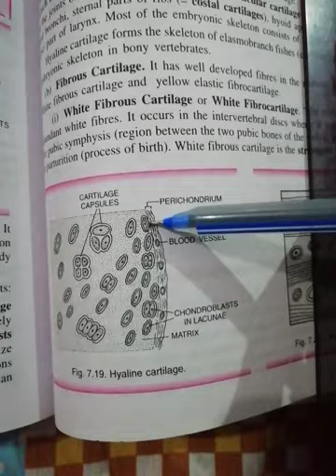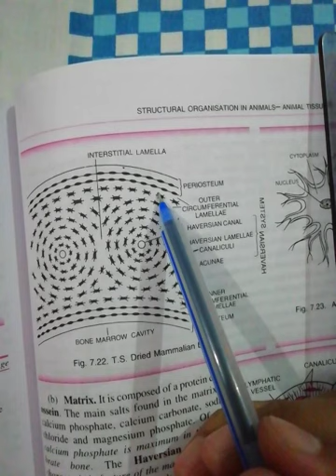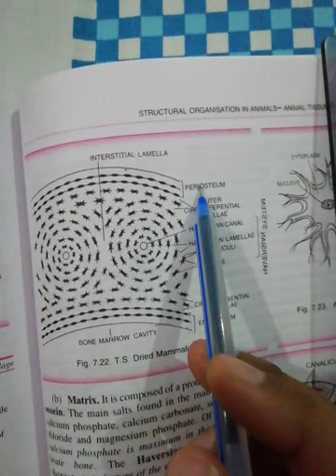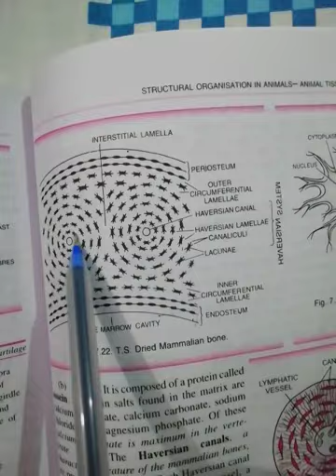Skeletal Connective tissue- Bone, Cartilage/ Part 2/ Class 11th/ 9th NTSE